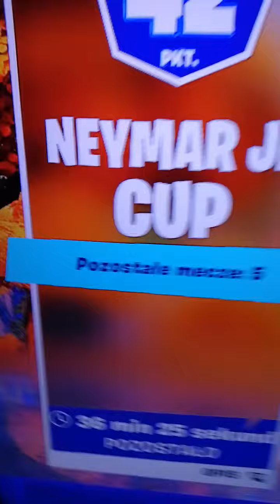Udostępnij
Instagram szymon groblica